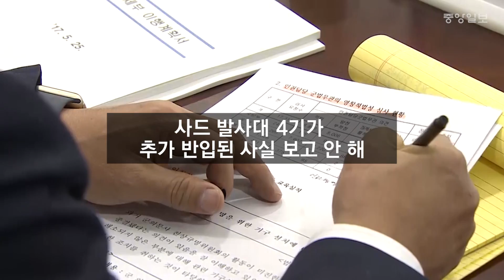사드 허위보고 사건의 전말 "누구의 잘못인가?"